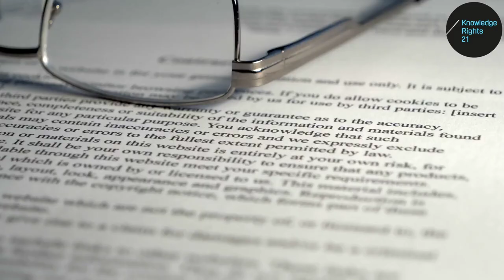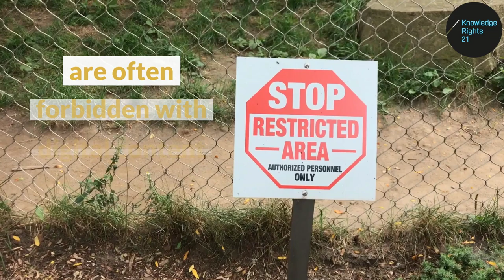How licences and digital rights management undermine copyright law - KR21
For 300 years, lawmakers have strived to find a balance between the rights of authors, publishers and other rightholders and the rights of everyone else to access their work. But this balance is under threat.

Content licenced CC-BY, produced using Biteable by Caroline Ball